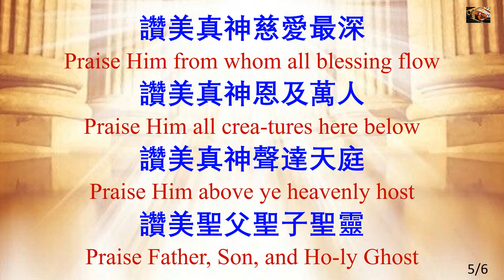491 榮耀歸神 Glory to God_Instrumental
榮耀歸神 Glory to God